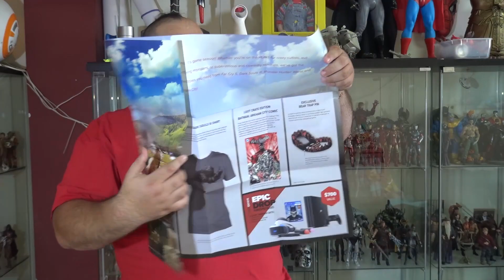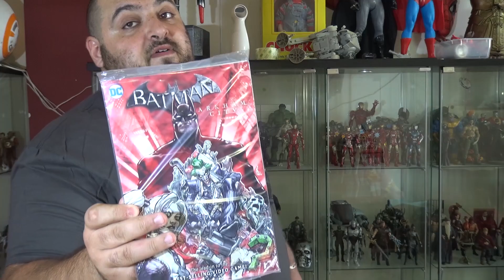לוט גיימינג מאי 2018 - גם הפעם לא איכזבו!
קופסת לוט גיימינג מגניבה נוספת לאוסף, עם מוצרים מדארק סולס, פאר קריי 5 ועוד.

סנאפ צ'ט: IgalsMadToys
אינסטגרם: IgalOsher

הכתובת לשליחת דואר לפינת הגולשים שלי:
לכבוד: IgalsMadToys
ת.ד: 9545 פתח תקווה
מיקוד 4919402

סקירה
צעצועים
יגאל לוין
דמויות פעולה
יגאל צעצועים
Toys
Action Figure
IgalsMadToys
Igal Toys